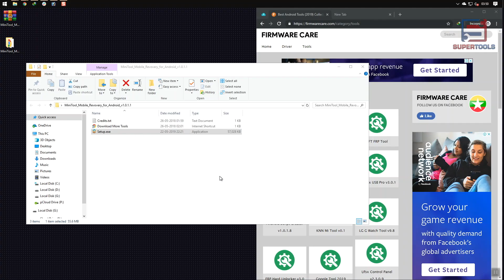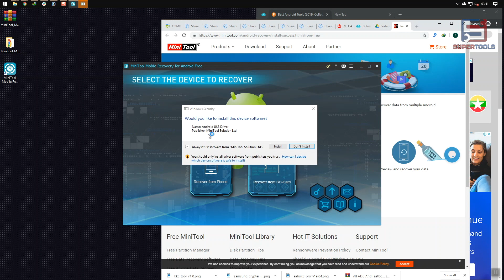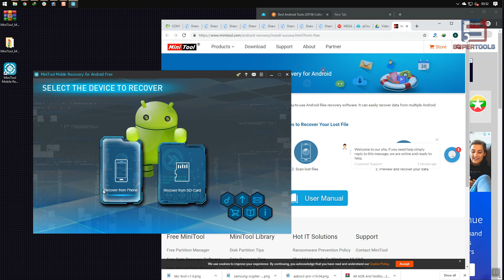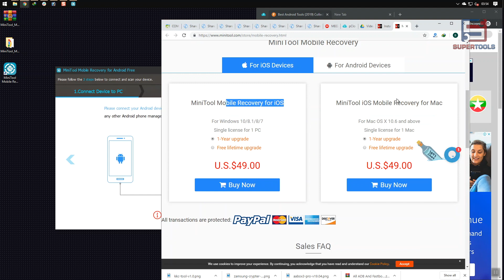MiniTool Mobile Recovery for Android v1.0.1.1 - Best Data Recovery Tool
MiniTool Mobile Recovery for Android v1.0.1.1 helps you to recover your lost data from your android smartphones and tablets.

Gadgets We Use:

Green Chroma